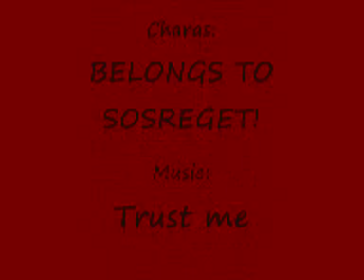Durara end - lovely atventures parody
Sorry i was to lazy to make the moveing version ^^''
hope you like this one anyway ^^